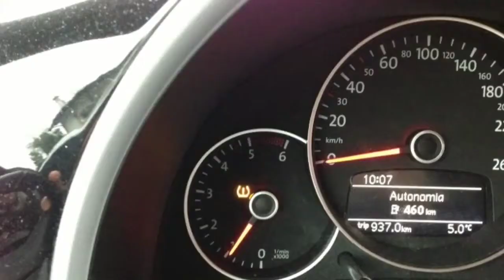Belleair, autopilota ad alta quota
Siamo senza pilota e le hostess chiedono a Umbè se può farlo lui...